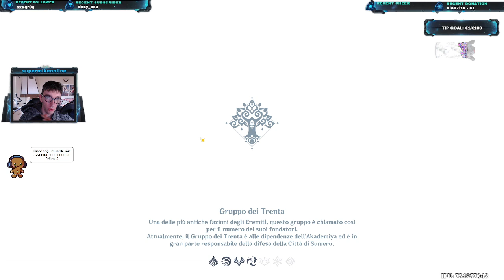DROPS !commands Giochi EN/IT Genshin impact 694: Nuovo Aggiornamento!